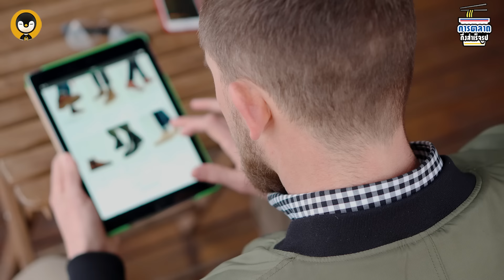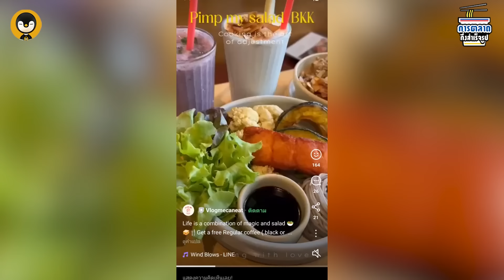การตลาดที่ควร เลิกทำ !! ในปี 2024 | การตลาดกึ่งสำเร็จรูป EP.17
รายการ การตลาดกึ่งสำเร็จรูป รายการที่จะเล่าเรื่องการตลาดที่ดูเข้าใจยาก ให้กลายเป็นเรื่องที่เข้าใจง่าย เหมือนกับการฉีกซองเติมน้ำร้อน สำหรับพิธีกรประจำรายการนี้ เราได้ "พี่เอก" สุพลชัย กีรติขจร
เจ้าของเพจ Marketing I can
สำหรับ EP นี้สิ่งที่ผมจะมาพูดคุยกับเพื่อนๆอาจจะดูแปลกเพราะคนส่วนใหญ่มักจะแนะนำว่าปี 2024 นี้
เราควรจะทำอะไรแต่สำหรับคลิปนี้ผมจะมาชวนเพื่อนๆดูด้านตรงข้ามกันว่าอะไรที่คุณยังทำอยู่
และไม่จำเป็นอีกต่อไปหรือวิธีคิดอะไรที่ไม่จำเป็นสำหรับเราเพราะกลยุทธ์ที่ดีคือกลยุทธ์ที่รู้ว่าเราไม่ควรทำอะไร
ส่วนจะมีเรื่องอะไรบ้างนั้นไปฟังพร้อมกันได้เลยครับ
Blockdit : Torpenguin - ผู้ชายขายบริการ